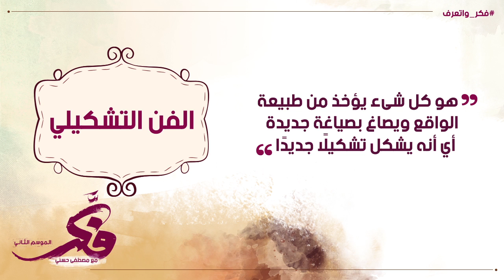الفن التشكيلي - فكر واتعرف - 44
في كلمات كتير بتعدي قدامنا ومابنبقاش عارفين معناها إيه.. هنساعدك تتعرف على معاني المصطلحات في مختلف المجالات ..
فكر_واتعرف .. يعني إيه "الفن التشكيلي"؟